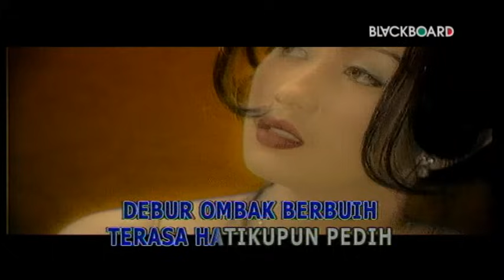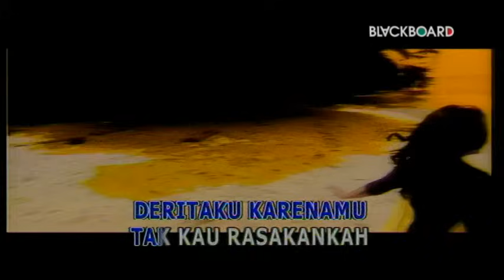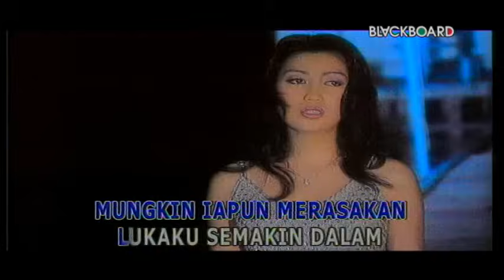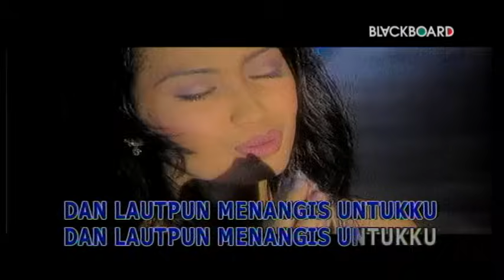Fitri Handayani - Lautpun Menangis Untukku (Official Music Video)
Selamat menonton video Fitri - Lautpun Menangis Untukku yaa!

diri bagai melayang
dihempas ombak lautan
rasanya tak mungkin yang kuharapkan
engkau kan kembali pulang
tlah kucoba lupakan
tak satupun kuingatkan
semua kenangan yang kurasakan
harus aku lupakan
kau patahkan cintaku
lah kau kandaskan rinduku
terkoyak lah sudah biduk kasihku
engkaulah nafas cintaku
tlah sempurnakah mungkin lengkap sudah
deritaku karenamu
tak kau rasakan kah
atau tak sampaikah
pedih batinku karenamu
dan lautpun menangis untukku